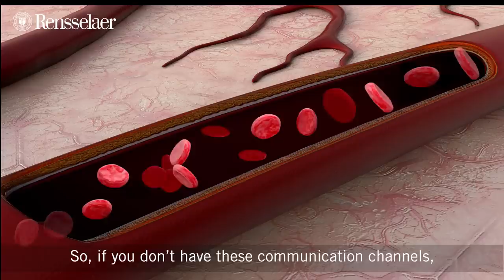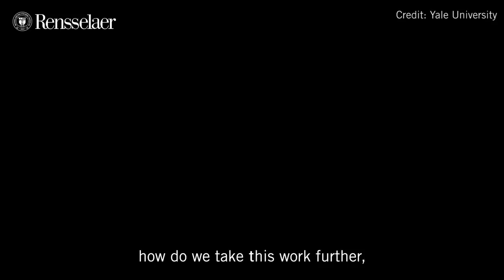Rensselaer Team 3D Prints Skin with Blood Vessels Included